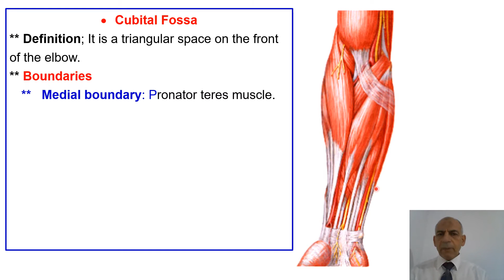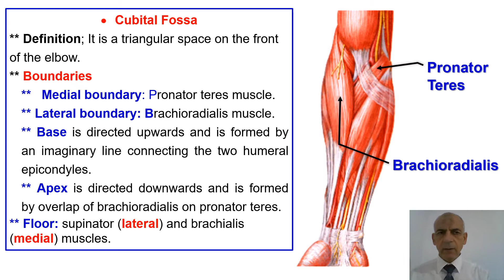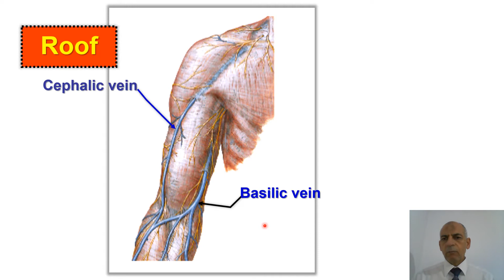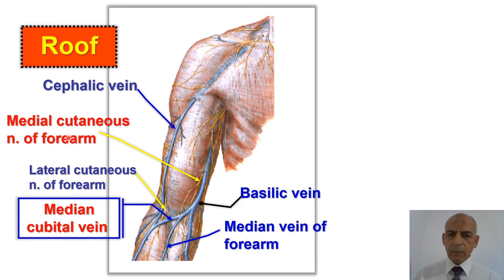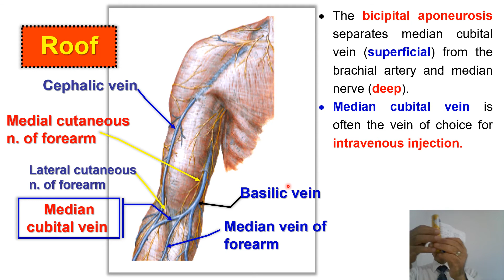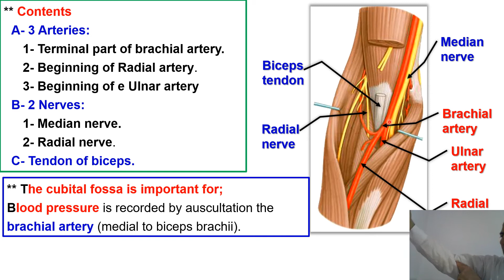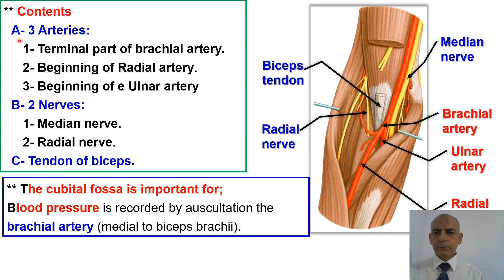13. Cubital Fossa - Boundaries - Contents